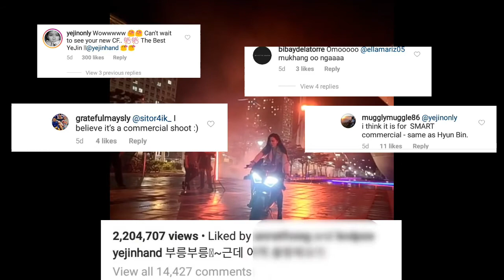The Beauty of Beautiful Son Ye-Jin makes people passionate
The goddess must also be jealous of Son Ye-Jin: Post her beauty on Instagram in half a day reach 1.8 million views!